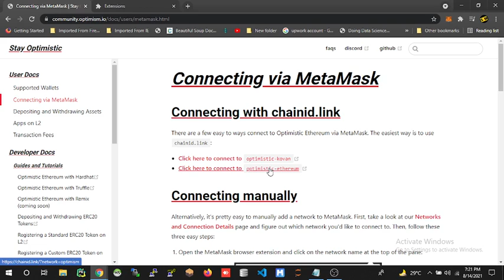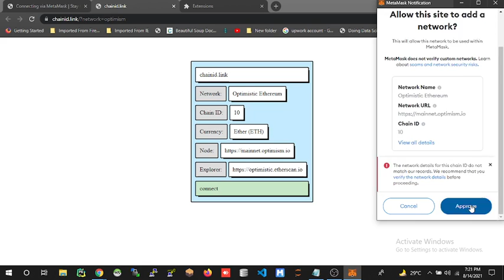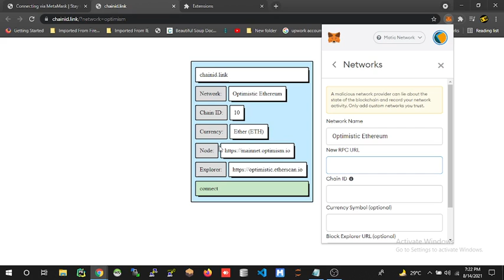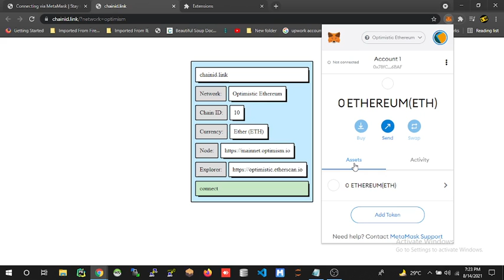How To Add & Connect Optimistic Ethereum To MetaMask (Optimism Mainnet)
website link  How To Add & Connect Optimistic Ethereum To MetaMask (Optimism Mainnet)

coinmarketcap link

github link